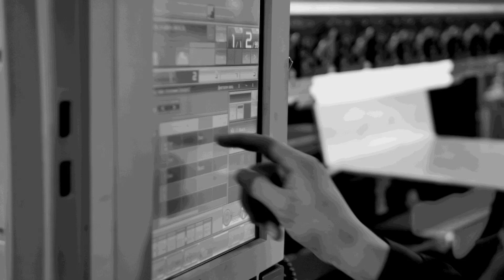Roscomac; 97% Uptime Running 24/7 - with Matsuura Automation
Roscomac started by investing in a single MAM72-35V - & very quickly bought many more.

Why? "These Matsuura's are monsters - they just churn out the work. Unmanned running, we are achieving 97% uptime whilst running 24 hours a day 7 days a week". Joseph Martello - Managing Director of Roscomac Group.